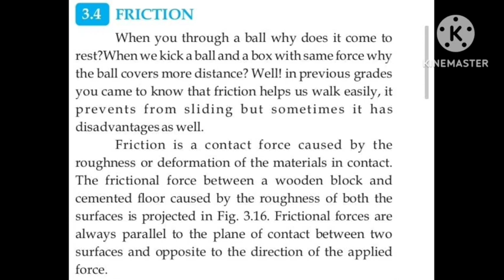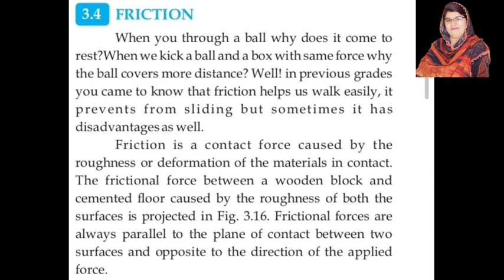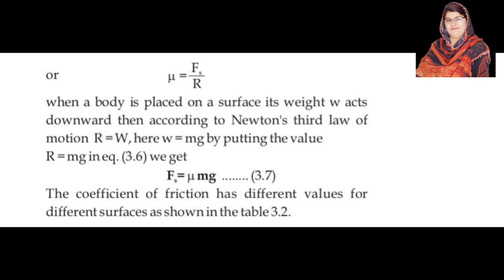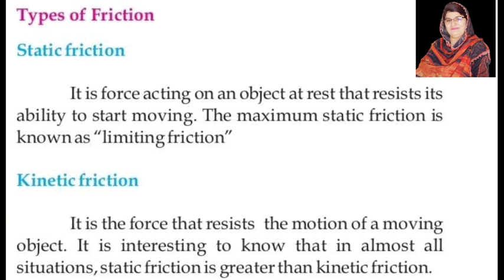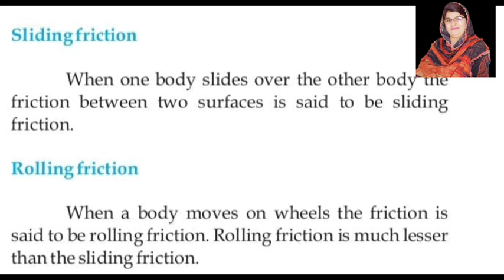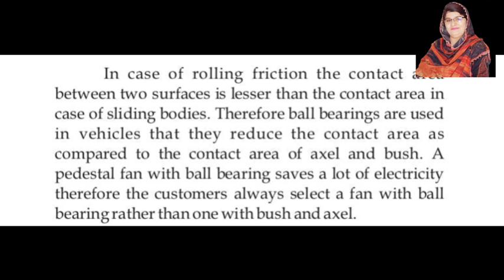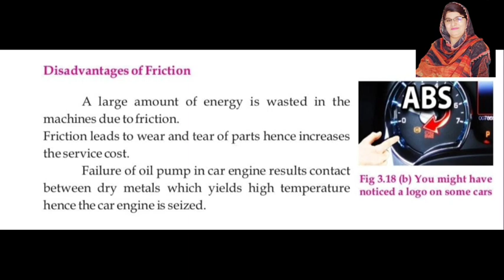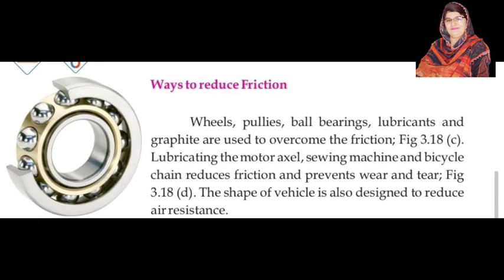Physics class 9 Friction and it's types/HST SS Test Preparation/Aqib Ali/Shabana Nawaz Official